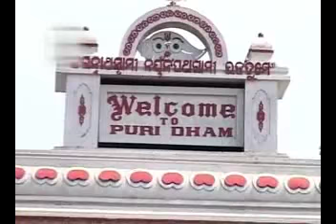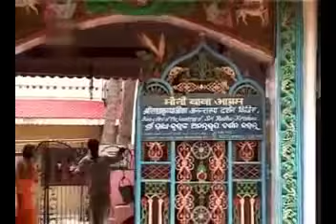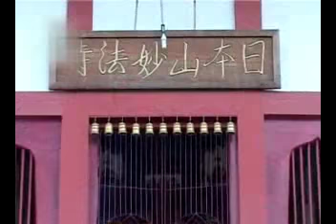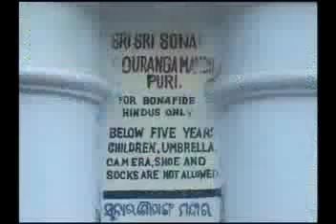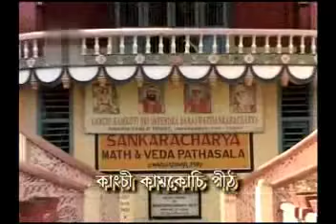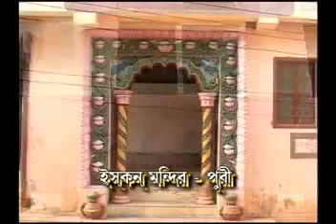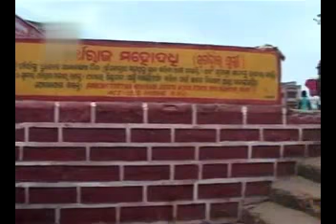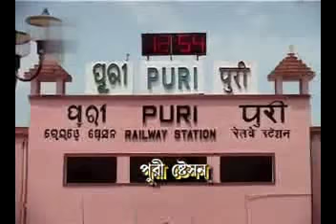Sightseeing Tour-Puri, Orissa Part-I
get a complete description about PURI DHAM